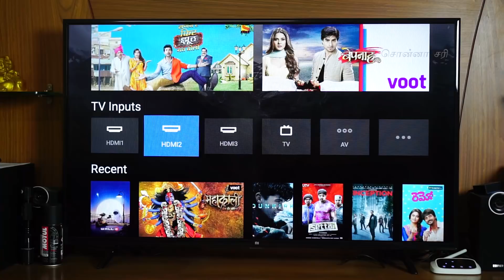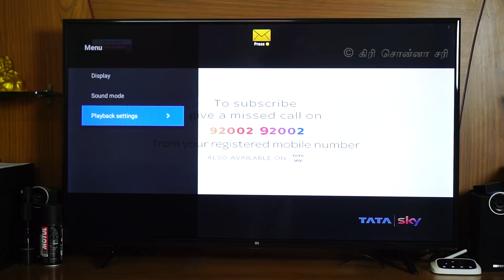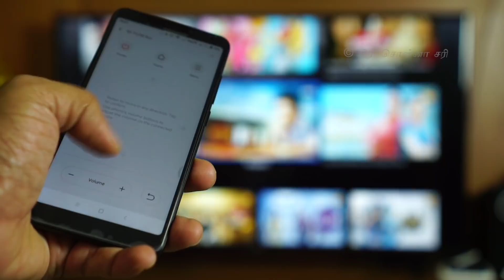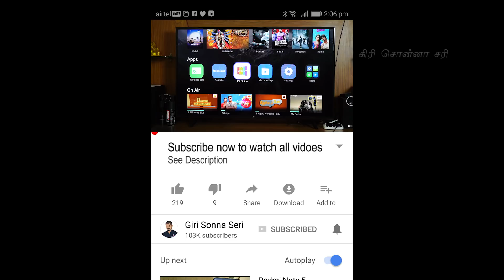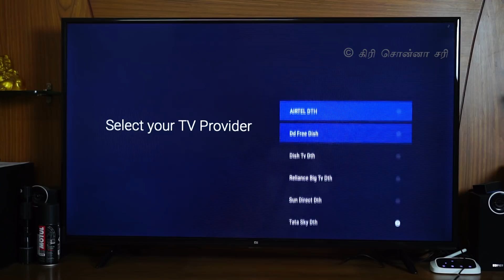How to use Mi TV Remote and control your Set-top box, in Tamil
எண்ணம் எழுத்து கருத்து - Spotify Podcast Mi TV 4A will be on Sale from 13th March - 12 noon every Tuesday and Friday

Powering Mi LED TV 4A (32) is a 64-bit Amlogic quad-core SoC with a Mali-T450 GPU, which keeps PatchWall quick and fluid. Mi TV 4A (32) has 3 HDMI ports (including 1 ARC port), and 2 USB ports, as well as an Ethernet port along with Wi-Fi.

Mi LED TV 4A (43) on the other hand, features the same 3 HDMI ports, and Wi-Fi support, but features 3 USB ports along with an S/PDIF port. It is also powered by a 64-bit Amlogic quad-core SoC.

Mi LED Smart TV 4A 108 cm (43) is priced at 22,999 INR while Mi LED Smart TV 4A 80 cm (32) is priced at 13,999 INR. They will be available online every Tuesday and Friday, beginning 13th and 16th March respectively, across Mi.com and Flipkart.
RECOMMENDATION LIST (Updated March 2018)

Visit December 2017 updated list of Mobiles, Accessories, TV, Laptop buying recommendations